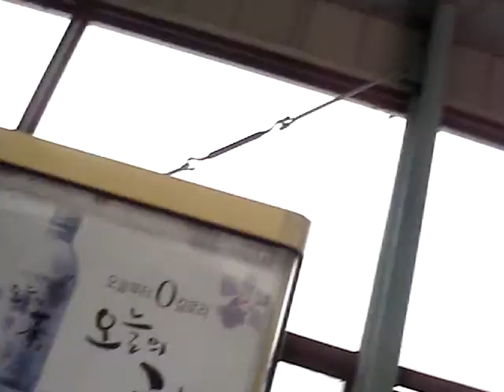2Guil November 17th 2007 007.mpg